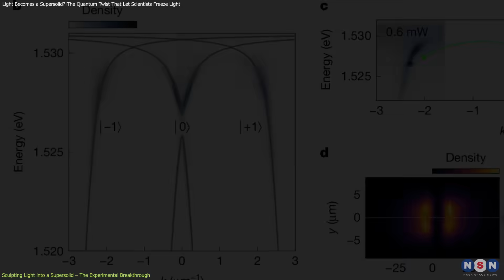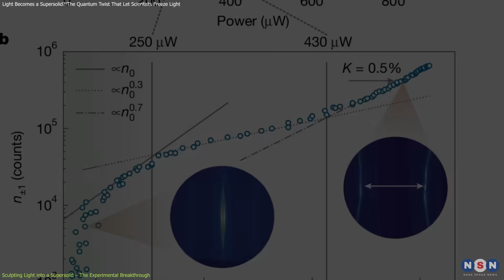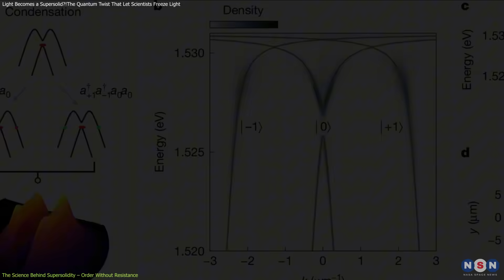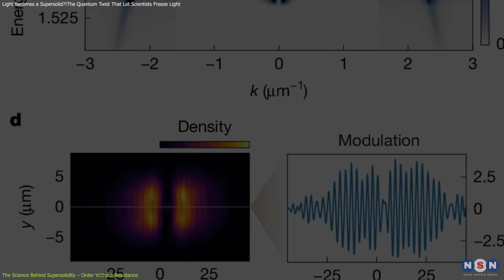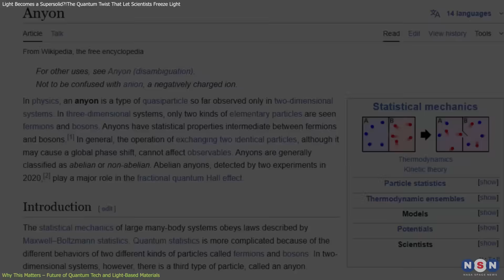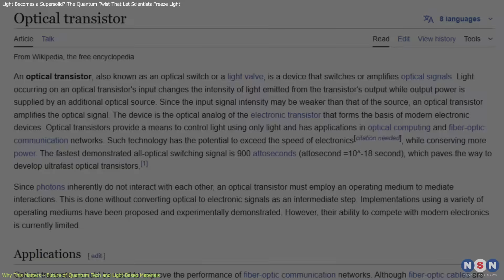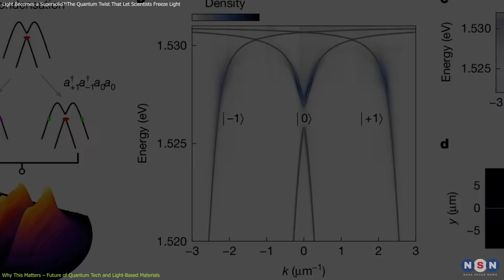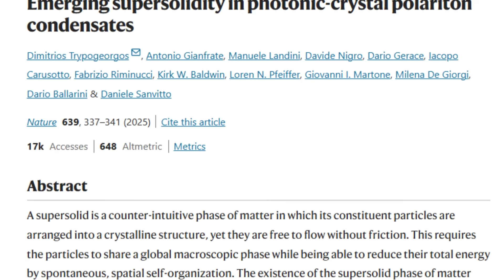Light Becomes a Supersolid?! The Quantum Twist That Let Scientists Freeze Light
Physicists have created a supersolid using light—merging the flow of a liquid with the structure of a solid. This short episode explains the science behind this discovery, how it was done, and why it’s a major leap in quantum technology. From photonic circuits to quantum memory, this breakthrough is lighting the way to the future.

Chapters:
00:00 Introduction
00:36 Sculpting Light into a Supersolid – The Experimental Breakthrough
02:34 The Science Behind Supersolidity – Order Without Resistance
04:51 Why This Matters – Future of Quantum Tech and Light-Based Materials
08:40 Outro
09:00 Enjoy